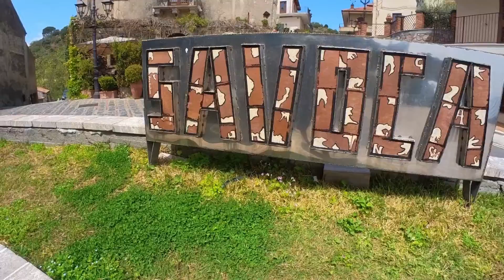8. Sicilia in camper 2023 Savoca il paese del film "Il Padrino 1"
Savoca - Il Padrino